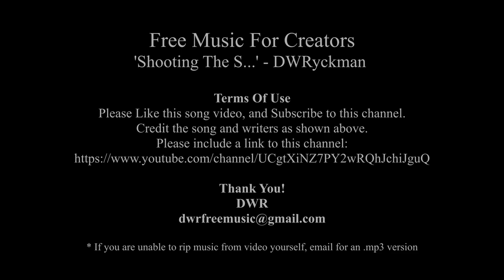Shooting The S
'Shooting The S' - DWRyckman